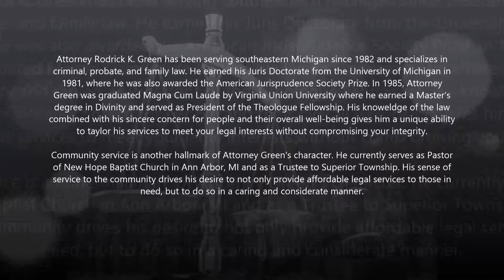DUI Lawyer in Detroit, MI - Rodrick K Green & Associates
Attorney Rodrick K. Green has been serving southeastern Michigan since 1982 and specializes in criminal, probate, and family law. He earned his Juris Doctorate from the University of Michigan in 1981, where he was also awarded the American Jurisprudence Society Prize. In 1985, Attorney Green was graduated Magna Cum Laude by Virginia Union University where he earned a Master's degree in Divinity and served as President of the Theologue Fellowship. His knoweldge of the law combined with his sincere concern for people and their overall well-being gives him a unique ability to taylor his services to meet your legal interests without compromising your integrity.

Custody, Divorce Law, Domestic Violence, Legal Separation, Parenting Time
Paternity Testing, Post-Judgment Modification
Traffic Violation, Visitation, Wills and Probate,All Major Crimes